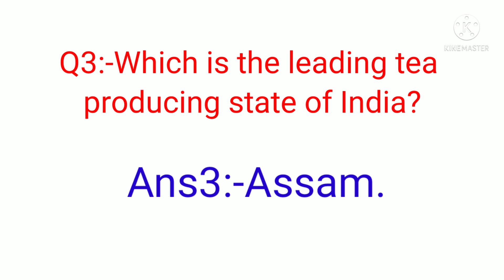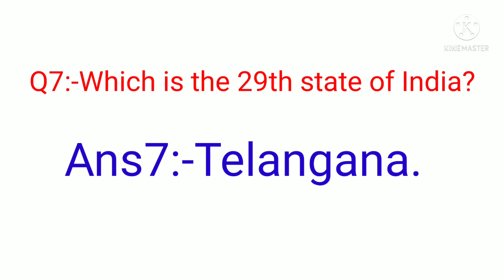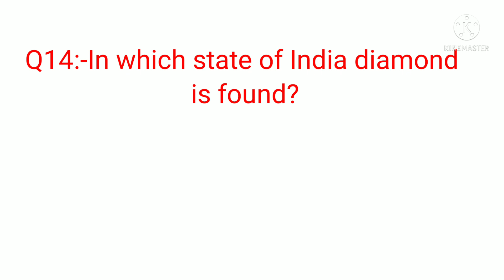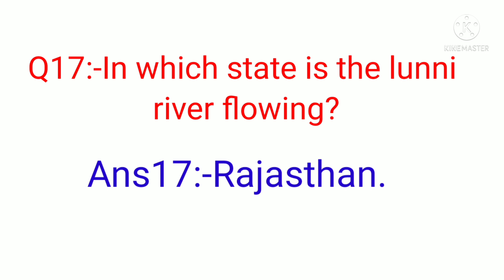Which tree releases oxygen all the time? ||G.K ||Get Success In G.K